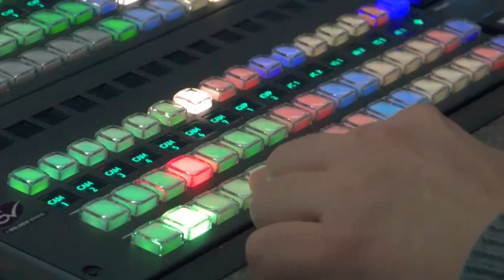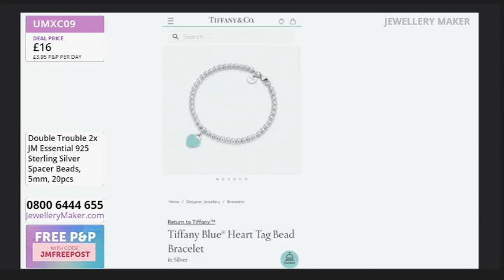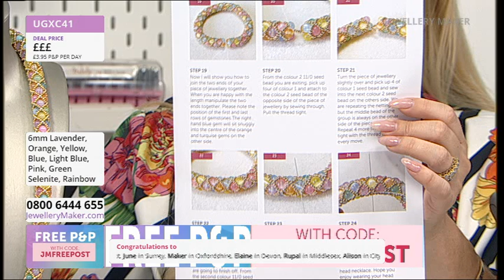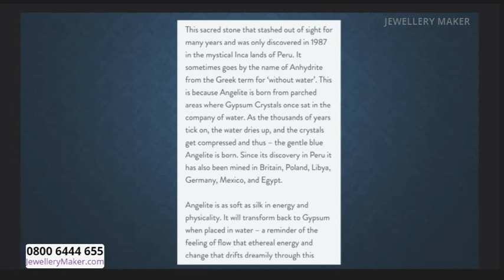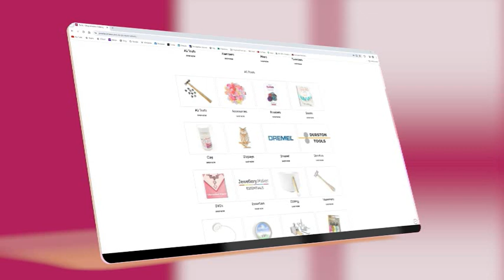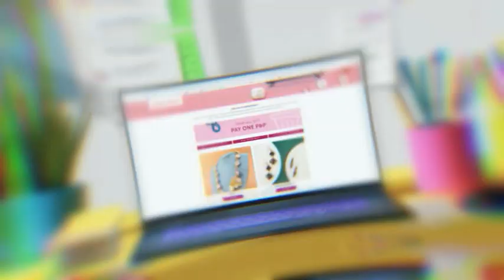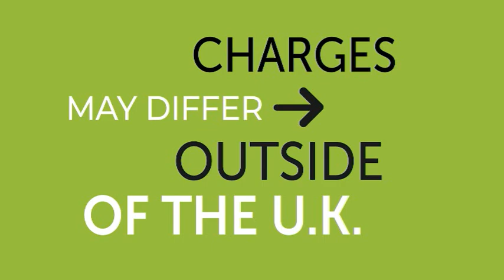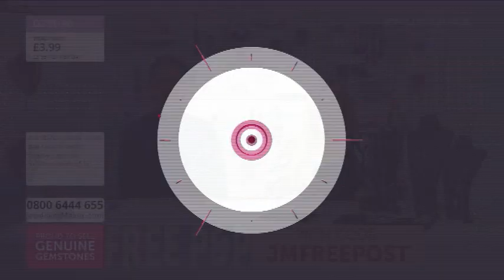JewelleryMaker LIVE 22/06/24 with Elena Stephens GIA AJP and Mark Smith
JewelleryMaker LIVE 22/06/24 with Elena Stephens GIA AJP and Mark Smith. Please note, this is a recording of a live program. Items may be sold out. Please call JewelleryMaker customer service for more information - 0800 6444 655.

Early Bird
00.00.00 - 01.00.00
The early bird catches the 925 Sterling Silver Bead Caps!

Project Hour: Combo Colour Selenite
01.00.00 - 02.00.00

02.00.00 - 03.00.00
Don't miss out on today's DOTD: Quartzite Jade!

Collector's Deals
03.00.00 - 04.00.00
Become a bonafide collector instantly, with these spectacular deals!

Masterclass: Double Bead Stopper Projects
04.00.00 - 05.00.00